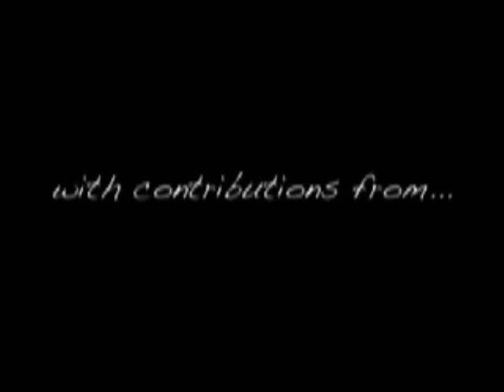Woot Magic #75 - Link by Nabil Murday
Woot Magic used to be a project of Black's Magic, but is now an independent store.

Link!
by Nabil Murday

AS PERFORMED ON TV BY CYRIL!!!

What the audience sees:

1. You show two REGULAR AND UNPREPARED rubber bands, each held between a thumb and finger. The bands and your fingers make rings. You show that there is no way to link these rings.You rub the bands against each other, and make them VISUALLY penetrate each other. This is a compelling illusion, with exactly the same visual as crazy man's handcuffs- except the bands are going IN!

2. You show that now there is no way to get out. Then, the bands visually penetrate out- ONE STRAND AT A TIME! When they are half way through, the bands can be pulled to show that the bands are REALLY HALF-WAY THROUGH! Then, the last strand pulls on the other rubber band and VISUALLY POPS THROUGH!!!

3. You offer to repeat the effect, bringing the bands up to chest height. Again, the bands penetrate IN AND OUT!

4. You then ask an audience member to hold one of the bands between their two hands. You show that the bands are definitely outside each other, and there is no way to get through.Now YOU TELL THEM EXACTLY WHERE TO LOOK! The bands immediately and visually penetrate each other RIGHT AT THAT SPOT!!! Then, they penetrate back out and you take your applause.

The above routine is 100% commercial, and has been audience tested over thousands of performances. PLUS, you will have all the tools you will ever need to construct your own personalized version of the crazy man's handcuff's:

1. DEAN DILL personally teaches his legendary "no pull" method for getting the bands apart.

2. MICHAEL AMMAR'S brilliant handling of the crazy man's handcuffs, in which the spectator is holding one of the bands.

3. DAVE WOMACH'S move to show the bands HALFWAY THROUGH the penetration!

4. All the refinements and subtleties Nabil has made over the years.

5. LOREN MICHAELS teaches his original "Band-It" move, which allows you to make the bands penetrate IN! NO MORE AKWARD SET-UP!

6. Nabil takes you through 6 VARIATIONS of Loren's move, including HOW TO GO IN ON A BAND HELD BY AN AUDIENCE MEMBER!!! This leads directly into Michael Ammar's penetration and makes an unbelievable finalÈ that NEVER FAILS TO GET AUDABLE GASPS!!!